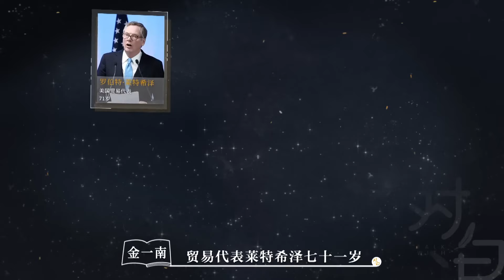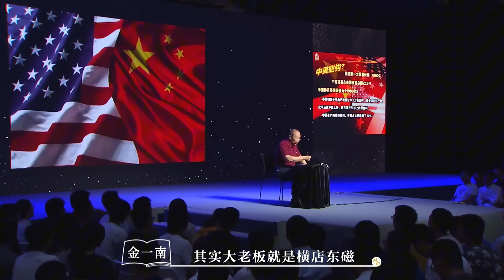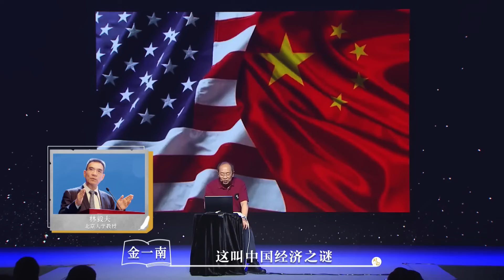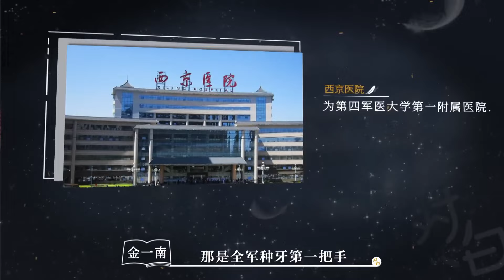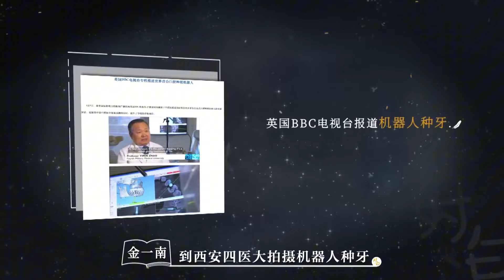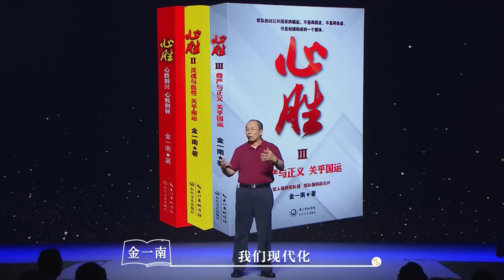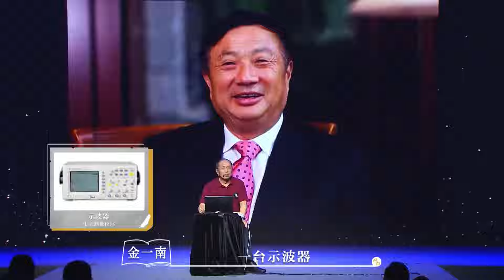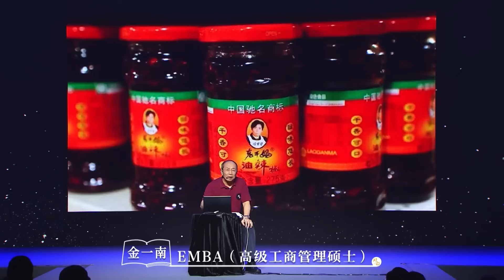白宮新内閣阵容初現端倪，老面孔不少！纪实